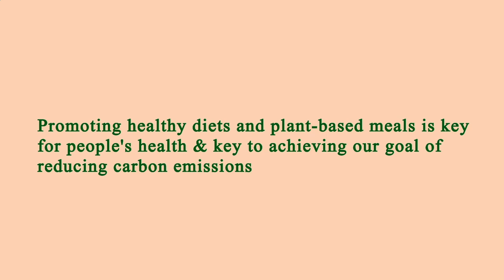Nearby Restaurants Me - Nearby Restaurant Me - Manhattan 10019 NY, New York County, NY, US